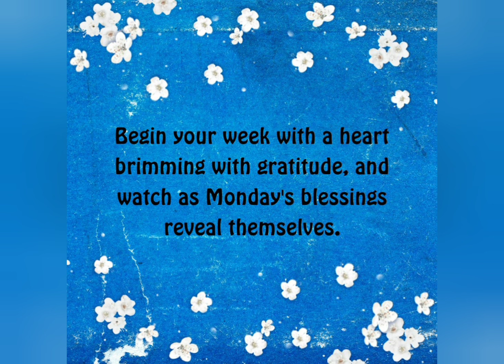Good Morning It's Monday